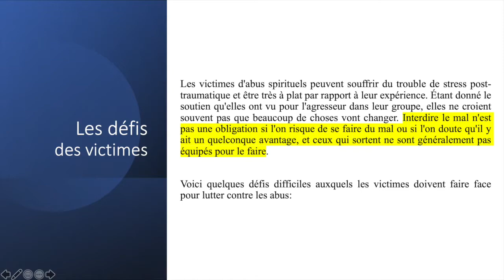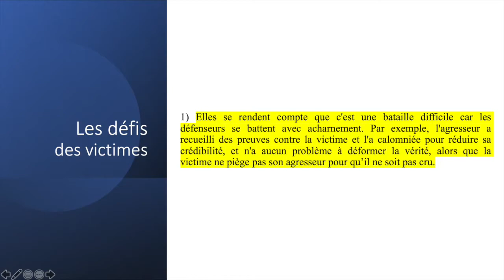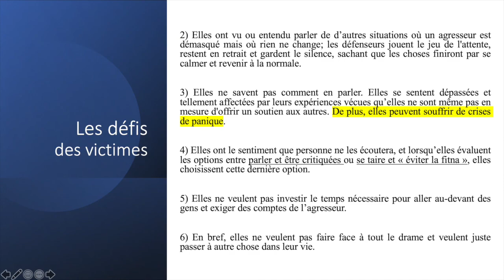Les défis des victimes (3) | Quitter un groupe d'abus spirituel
Il y a quelques années à peine, je pris mes distances d'une organisation religieuse. Ce retrait s'est fait relativement dans la discrétion, dans le silence. Bien que mon retrait était assumé, j'en étais encore, au départ, mitigé, comme si j'avais, émotionnellement parlant, un pied à l'intérieur et un pied à l'extérieur: je n'avais aucun appui sur lequel me fier ou une source pour confirmer la validité de mes ressentis et observations. Comment expliquer les scènes troublantes dont j'ai témoignées? Les gestes, pourtant loin d'être éthiques, mais toujours excusés? Les mensonges, les calomnies incessantes et les humiliations de toute part, tous appliqués sous le couvert de l'éducation spirituelle, disait-on.

C'est la découverte de l'article, The Challenges of Leaving Spiritually Abusive Groups de Danish Qasim, qui m'a permis de mettre des mots, clairs et précis, sur les expériences dont j'ai traversées.

En apprenant que les départs de cette organisation n'ont cessé de s'accroître depuis et que nombreuses personnes traînent, encore aujourd'hui, de lourds impacts liés à leur bref passage avec le groupe, l'initiative suivante allait de soi. En ce sens, j'ai enregistré et mis en ligne une lecture guidée complète de l'article traduit en français, et j'y ai d'ailleurs, pour enchérir, ajouté mes propres commentaires.

En espérant qu'à votre tour, vous pourriez, vous aussi, si vous vous retrouvez, vous ou vos proches, dans la même situation que j'étais, mettre enfin des mots sur vos possibles ressentis.

⬛ Titre des vidéos: Quitter un groupe d'abus spirituel
⬛ Durée totale des épisodes: 1h25

⬛ Épisodes:

Introduction
Une idée préconçue (1)
La perte de groupes sociaux (2)
Les défis des victimes (3)
La honte et le blâme (4)
Les interventions du groupe (5)
Les menaces du groupe (6.1)
Les menaces du groupe (6.2)
Confusion et mythes du leadership (7.1)
Confusion et mythes du leadership (7.2)
Les expériences spirituelles (8)
La sympathie pour l'abuseur (9)
Responsabilité (10)
Compétition (11)
La famille toujours liée au groupe (12)